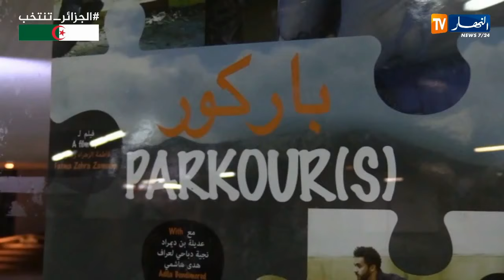الفيلمان "باركور" و"أبو ليلى" يتنافسان في مهرجان القاهرة السينمائي الدولي